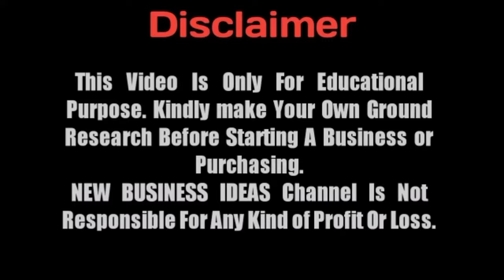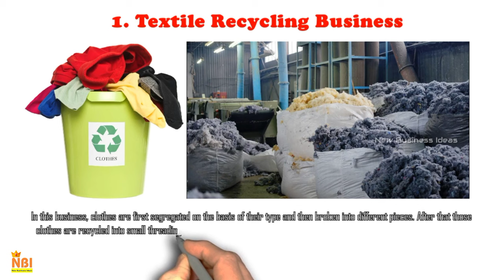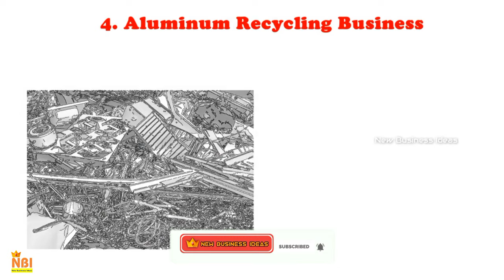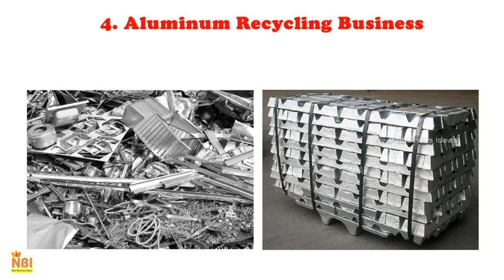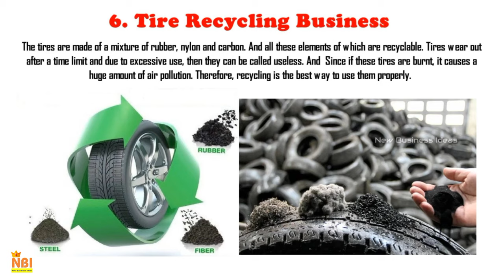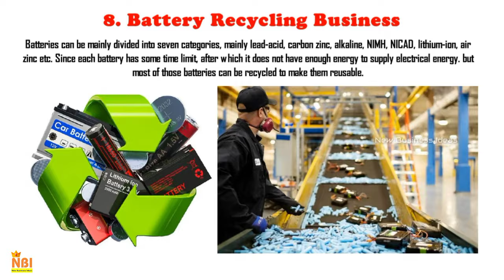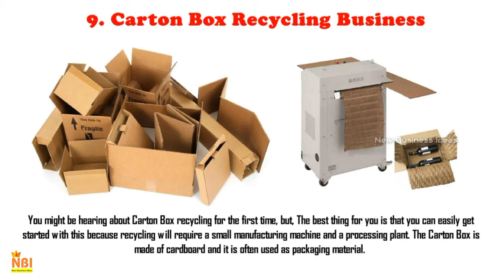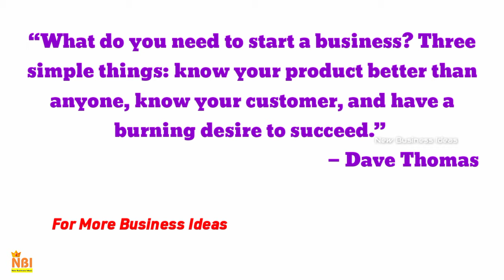Top 10 Best Recycling Business Ideas - That Are Making a High Profit!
Hai friends, Today we look at this video.

Starting a recycling business can be a very profitable idea in today's competitive business sector. Here in this video, you get the Top 10 most profitable and successful recycling business ideas, which you can easily start with little investment and High Profit.